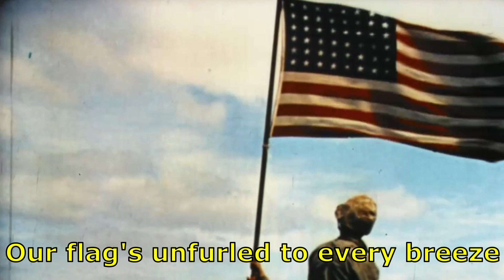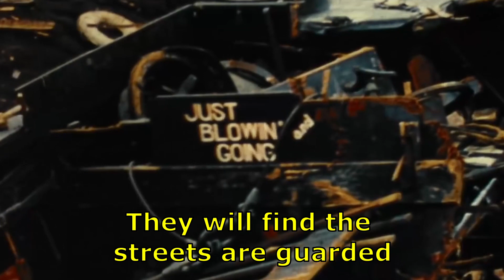The Marines' Hymn (Music Video)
"The Marines Hymn is the anthem of the USMC. The hymn sings about their history and evokes their pride in their eagle, anchor, and globe."

Video intended for entertainment and educational purposes.'
This video contains real footage of the United States Marines, among other branches, during the Battle of Tarawa and the Battle of Iwo Jima. This footage was taken from the documentaries "With the Marines at Tarawa" and "To the Shores of Iwo Jima."

Lyrics:
[Verse 1]
From the Halls of Montezuma
To the shores of Tripoli
We fight our country’s battles
In the air, on land, and sea
First to fight for right and freedom
And to keep our honor clean
We are proud to claim the title

[Refrain]
Of United States Marine

[Verse 2]
Our flag's unfurled to every breeze
From dawn to setting sun
We have fought in ev’ry clime and place
Where we could take a gun
In the snow of far-off Northern lands
And in sunny tropic scenes
You will find us always on the job

[Refrain]
The United States Marines

[Verse 3]
Here's health to you and to our Corps
Which we are proud to serve
In many a strife, we've fought for life
And never lost our nerve
If the Army and the Navy
Ever look on Heaven's scenes
They will find the streets are guarded

[Refrain]
By United States Marines